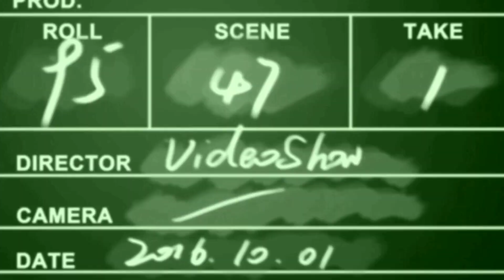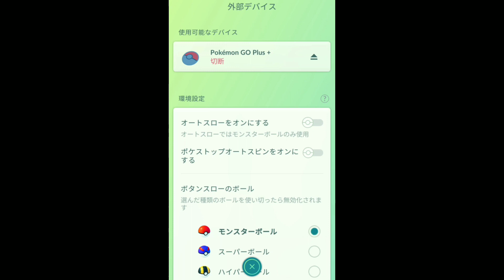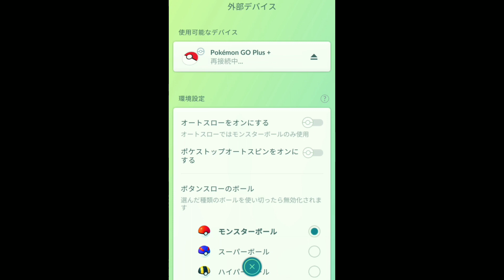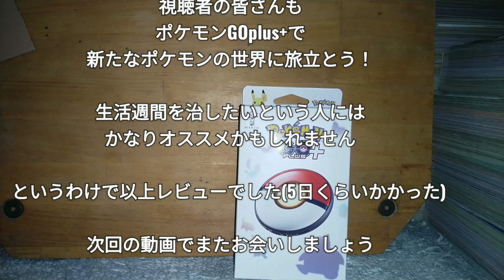ポケモンGOplus+ 開封&レビュー(約5日間プレイ) ポケモンGO ポケモンスリープ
現在チャンネル主であるカツ君。

親に連行され。
ずっと無職だったツケを払うため。
強制労働の道へ行きました。

カツは帰ってくることを目標にしているので。

しばらくスタッフの個人制作動画、過去作品を不定期更新になります。

本人はチャンネル継続希望していますが、
万が一カツ君の親がチャンネルを閉じてしまう可能性もありますため、
こちらのサブチャンネルで
必ずスタッフヌマが、近況報告しつつ企画を個人で続行します。

視聴者の皆様が楽しんで頂けるように、
そしていつかカツ君が帰ってくるまで｡

スタッフヌマ、そして友人達と共に、
活動頑張って行きたいと思います。

スタッフヌマのTwitterはポケモンGO等活動頑張って毎日更新目指します。

カツ君のTwitter URLはこちら。

スタッフのヌマのTwitter URLはこちら。

出演
カツ(休止中)
撮影 編集 企画
ヌマ
使用BGM
VideoShow